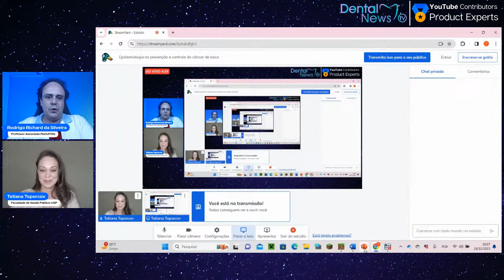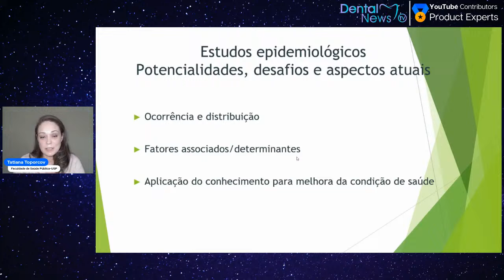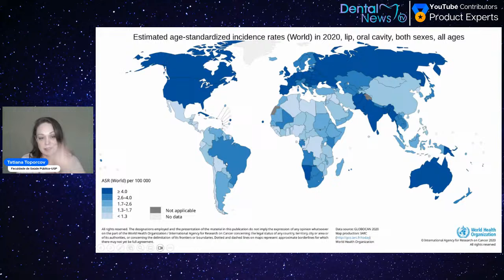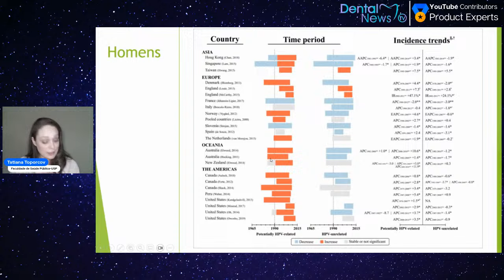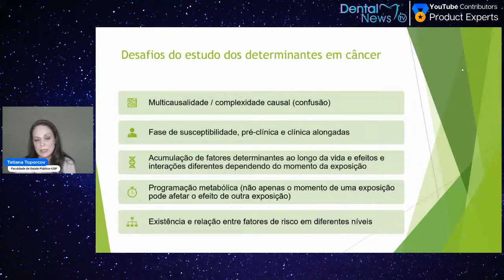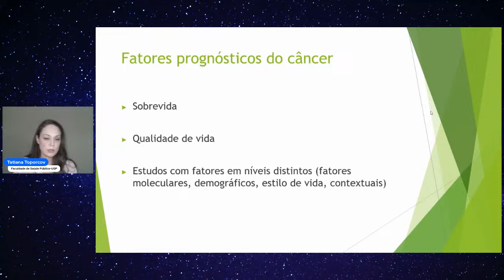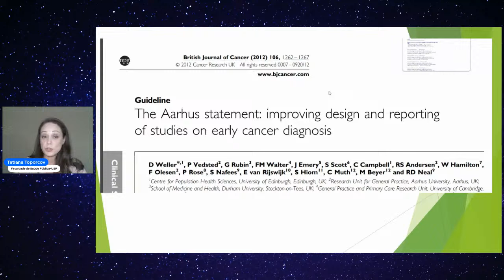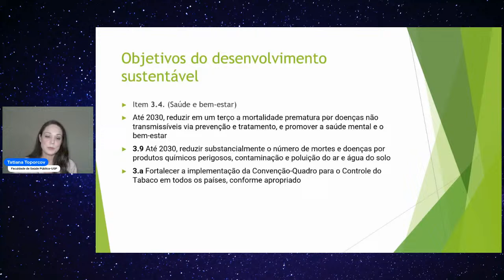Epidemiologia na prevenção e controle do câncer de boca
O câncer da boca (também conhecido como câncer de lábio e cavidade oral) é um tumor maligno que afeta os lábios e as estruturas da boca, como gengivas, bochechas, céu da boca (palato), língua (principalmente as bordas) e a região embaixo da língua (assoalho da boca). É o quinto tumor mais frequente em homens no Brasil. E, infelizmente, a maioria dos casos é diagnosticada em estágios já avançados.

Nessa live, a Profa. Dra. Tatiana Toporcov apresenta toda epidemiologia relacionada à prevenção e controle do câncer de boca.